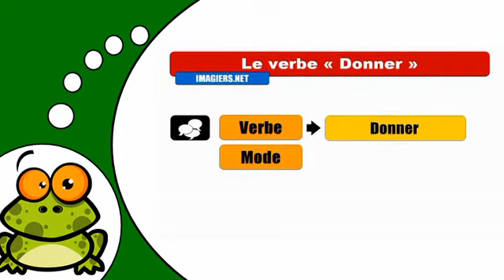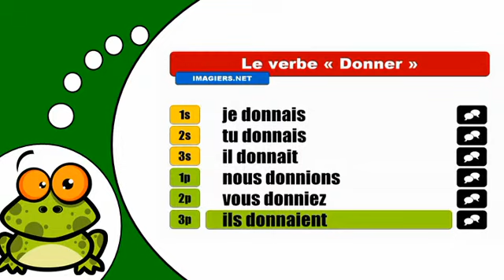J'apprends la conjugaison # Donner = Indicatif Imparfait2)